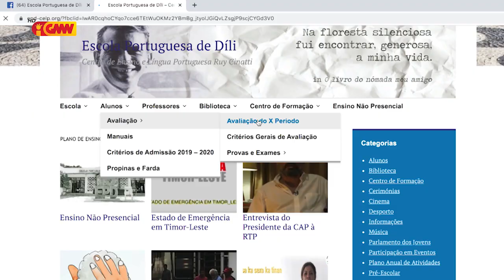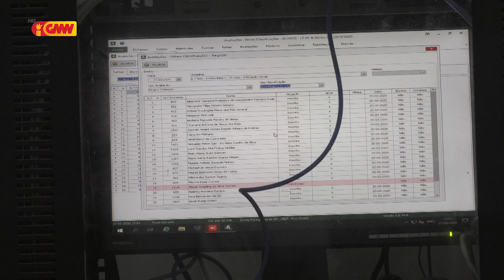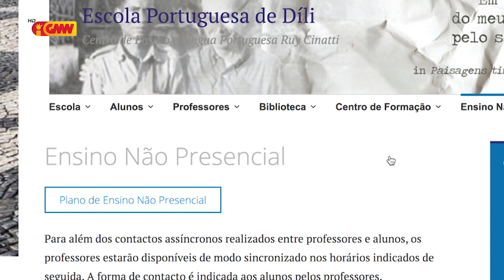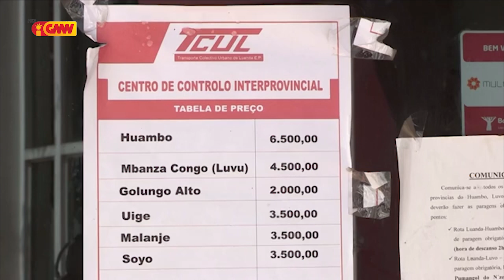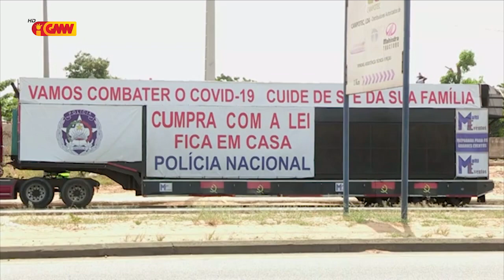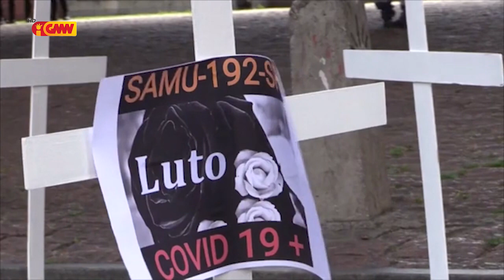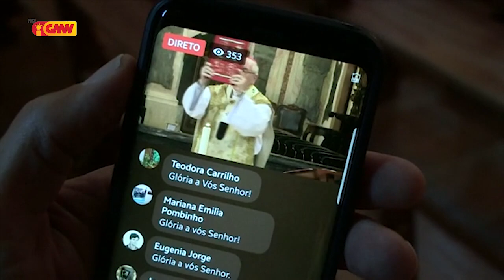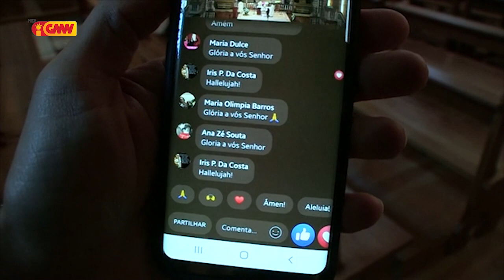CPLP na GMN edição 16 de abril 2020